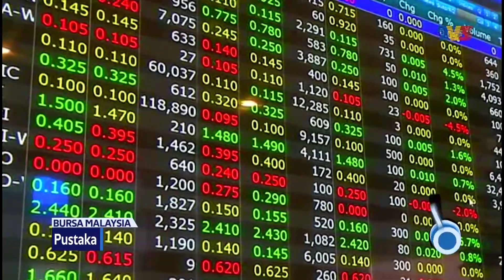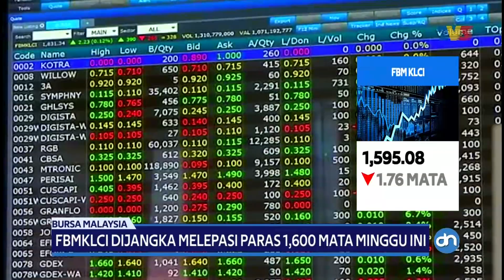Detik Niaga (2019) | Isnin, 25 November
Detik Niaga siaran Isnin, 25 November 2019.